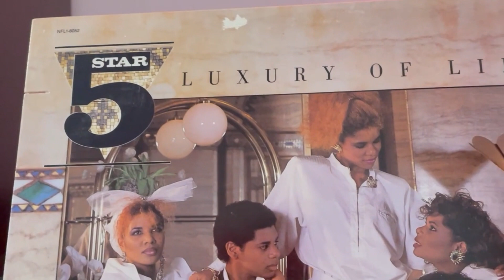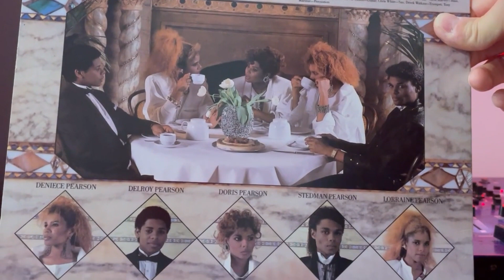FIVE STAR "Love Take Over" LP 1985 (Luxury Of Life) RCA